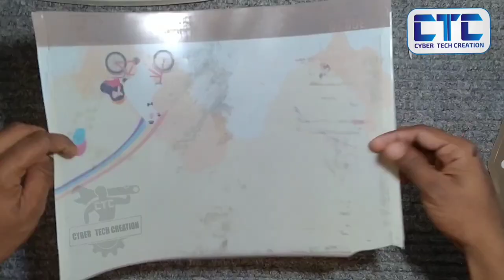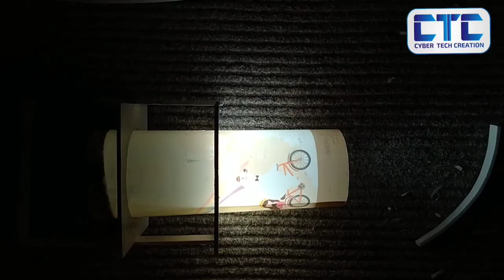ഫയൽ ബാഗ് കൊണ്ട് ഒരു കിടിലൻ ഫാൻസി ലൈറ്റ് നിർമിക്കാം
അടിപൊളി ഫാൻസി ലൈറ്റുകൾ വീട്ടിൽ ഇരുന്ന് നിർമിച്ചാലോ